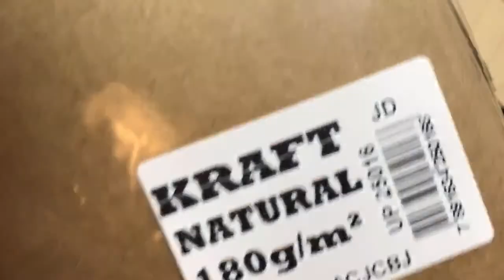🔴 Live - Ilustração Gratuita de Halloween by Tatiana Bogema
📣 Link da Carol para Acesso à Amazon
📣 Link da Carol para Amazon Prime

  ♥ Neste video você acompanha mais uma dica para aplicar nos livros de colorir!

Secret Garden – Enchanted Forest – Lost Ocean – Magical Jungle - Ivy and the Inky Butterfly - Livros de colorir para adultos - Adult Coloring Book - Dicas e Técnicas os livros de colorir para adultos - Desenhos - Coloring Tutorial – tutorial – Como fazer fundos – Técnicas para livros de colorir